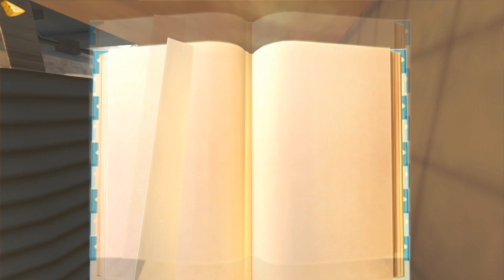ПЕРВЫМИ С КУХНИ БЕГУТ КРЫСЫ - Рататуй #5.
Рататуй - Прохождение игры
Крысы бегут с кухни без оглядки!